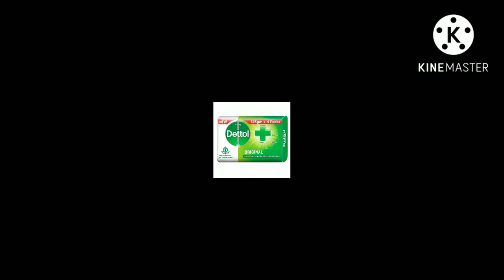Dettol soap review . अगर आप इसे use करते हो तो ये video जरूर देखे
namskar dosto . aaj ham aapke liye dettol soap ka review lekr aaye hai .